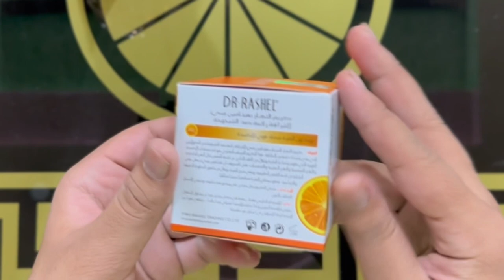Dr Rashel Whitening Cream | dr rashel vitamin c day cream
Dr Rashil Whitening Day Cream